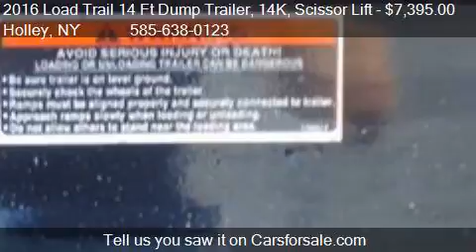2016 Load Trail 14 Ft Dump Trailer, 14K, Scissor Lift for s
This 2016 Load Trail 14 Ft Dump Trailer, 14K, Scissor Lift  is for sale in Holley, NY 14470 at Dump Trailer.

Engine:
Transmission: Unspecified
Color: Black
Mileage: -1
Contact JPR TRAILER SALES Dump Trailer Holley, NY 14470 to test drive this 2016 Load Trail 14 Ft Dump Trailer, 14K, Scissor Lift  today.